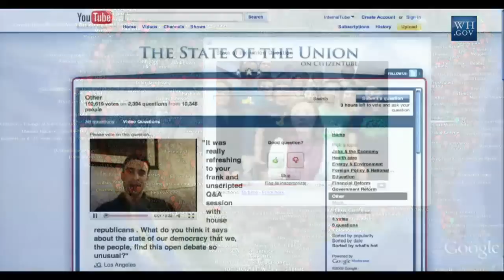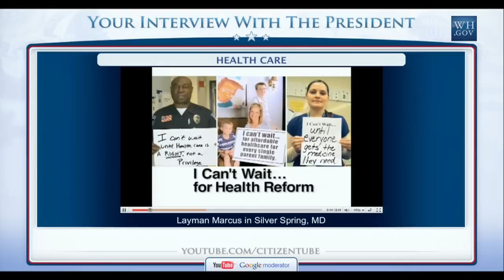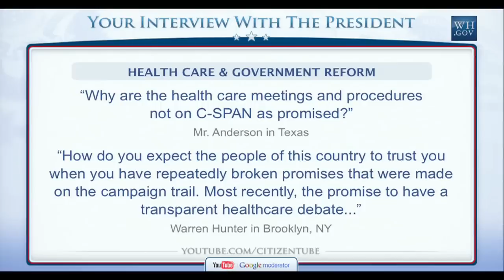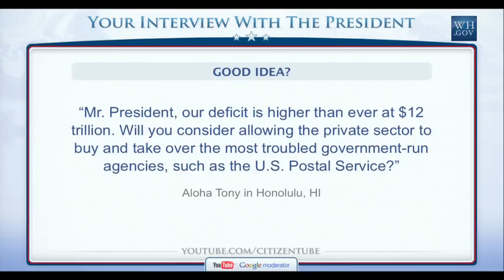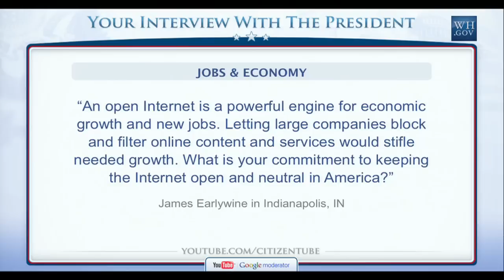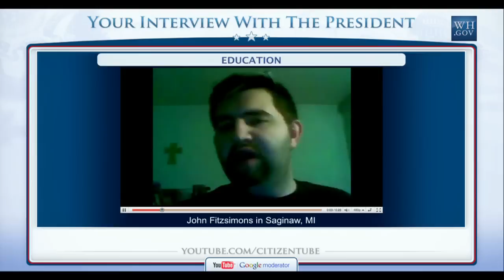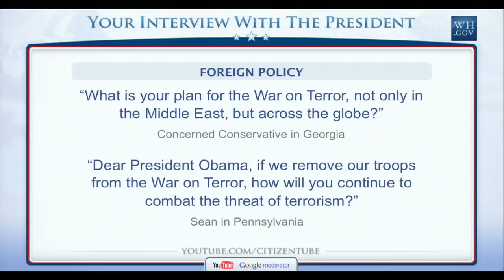The YouTube Interview with President Obama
President Obama did an exclusive interview live from the White House in which he answered your questions.  After last week's State of the Union address, we invited you to submit your follow-up questions for the President via a Google Moderator tool on the CitizenTube channel You could also vote on which questions you thought should be asked of the President. Steve Grove moderated the interview.

We received over 11,600 questions and over 660,000 votes.

Follow @citizentube, @whitehouse, @barackobama, @grove.